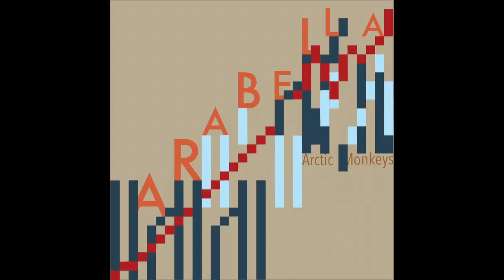Arctic Monkeys - Arabella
Section1 - Stephanie Villegas